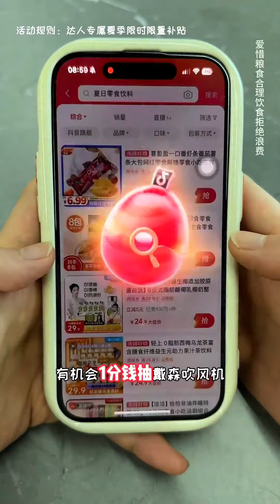吃不飽仨戰士自助系列！仨戰士挑戰寧波4公斤煙燻牛胸肉和25公斤牛肋排#美食